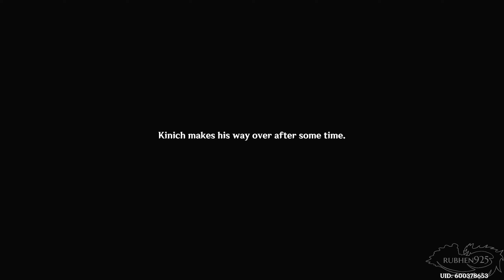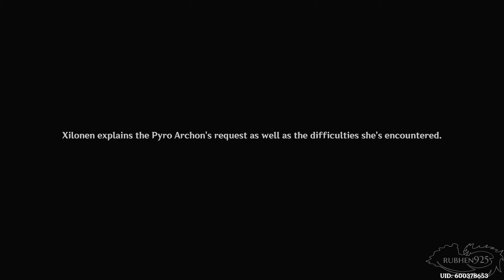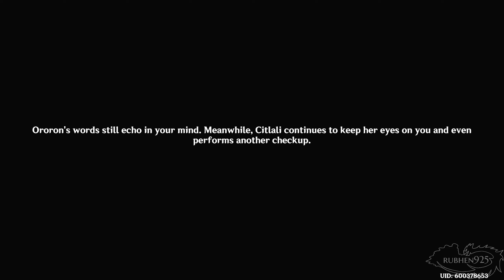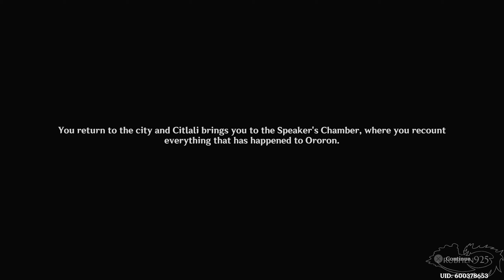Genshin Impact 5.1 Natlan - New Archon Story Quest Part 1 - Xilonen & Citlali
Genshin Impact 5.1 Gameplay of the New Archon Story Quest Full Walkthrough in Natlan Region on PS5 with No Commentary. The Archon Quest is called The Rainbow Destined to Burn in the Update 5.1. This update includes characters like Mavuika, Il Capitano (Captain), Xilonen, Kachina, Kinich, Chasca, Mualani, Citlali, & Ororon. Genshin Impact is an open-world adventure RPG. In the game, set forth on a journey across a fantasy world called Teyvat.